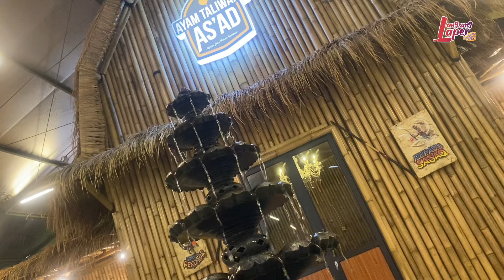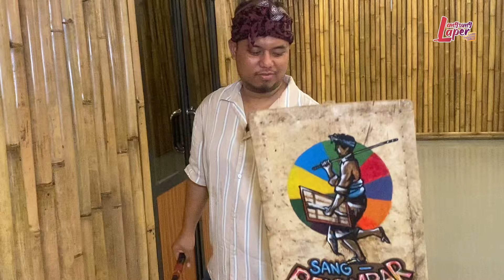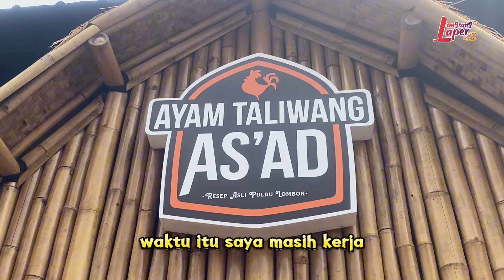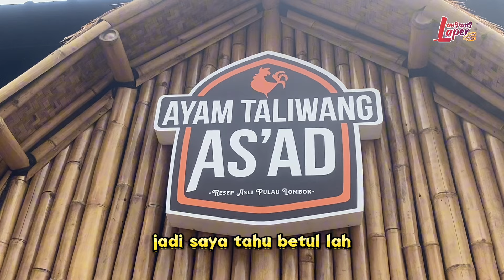AYAM BAKAR TALIWANG AS’AD RATUSAN EKOR AYAM LUDES SEHARI SAMPAI KE LUAR NEGERI HONGKONG SINGAPURA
Nama Usaha: AYAM BAKAR TALIWANG AS’AD
Pemilik: HERIADI

Buka : Setiap Hari
Senin s/d Kamis 09.00 s/d 22.00 WIB
Jumat: 13.00 s/d 22.00 WIB
Sabtu Minggu : 09.00 s/d 22.00 WIB

Lokasi: Jl. Cipete Raya No.12, RT.5/RW.4, Cipete Sel., Kec. Cilandak, Kota Jakarta Selatan, Daerah Khusus Ibukota Jakarta 12410

Aamiin!!!

Buat Temen Temen Pelaku Usaha yang mau berbagi pengalaman seputar usaha dan wirasuaha dan ingin diliput silahkan follow instagram dan Direct Message (DM) ke Instagram: ​⁠ @langsunglaper

Peluang Bisnis
Peluang Usaha
Usaha Sampingan
Ide Bisnis
Ide Jualan
Ide Usaha
Ide Usaha Anak Muda
Ide Kreatif
Bisnis Rumahan
Usaha Kekinian
Inspirasi Usaha

FANPAGE
Langsung Laper